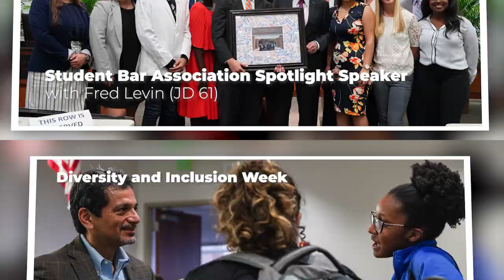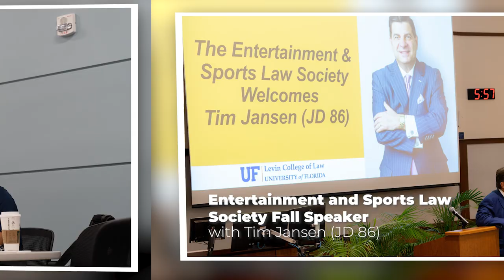UF Law 2019: A Year in Review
As the year comes to a close, we celebrate some of the many accomplishments that have helped move UF Law forward. Here’s to an even greater 2020!